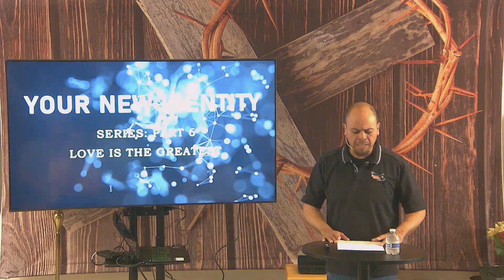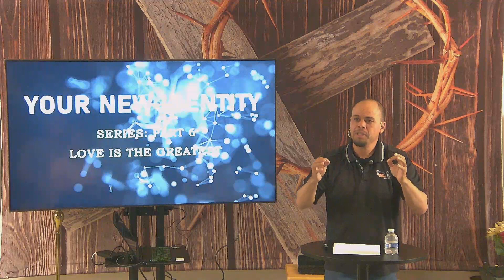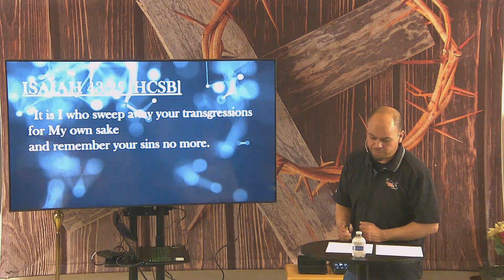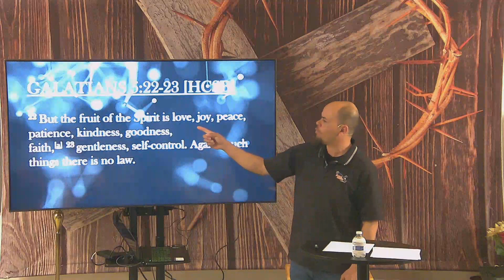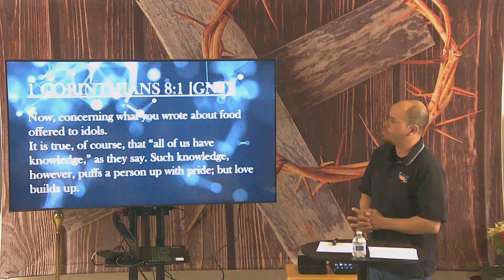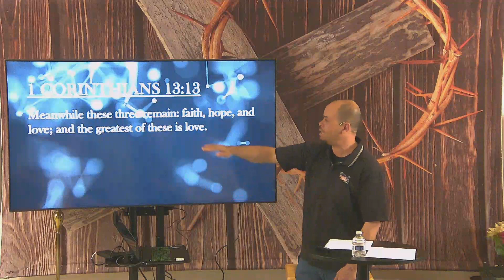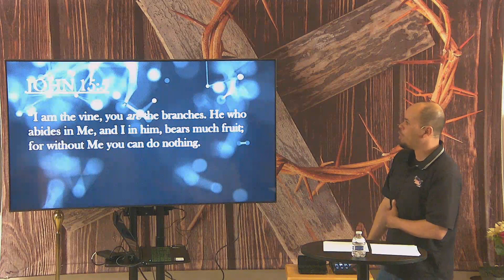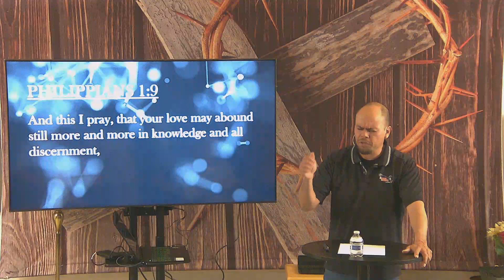Your New Identity Pt 6: Love is the Greatest | Life Harvest Chruch | Tucson AZ | Thaddeus Jones